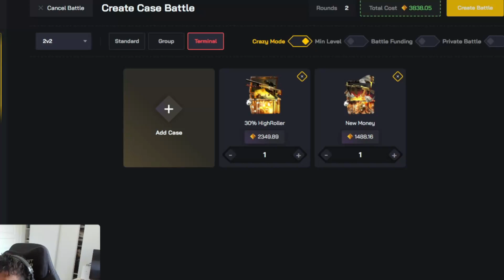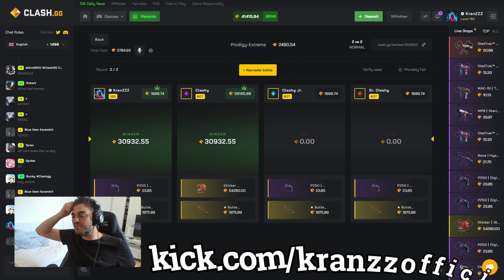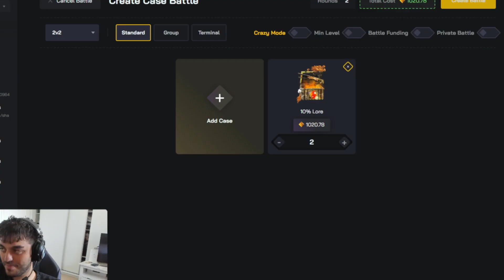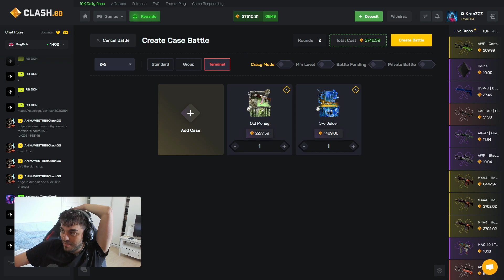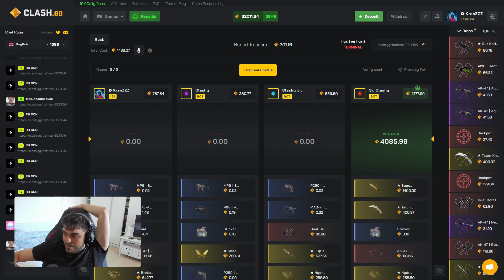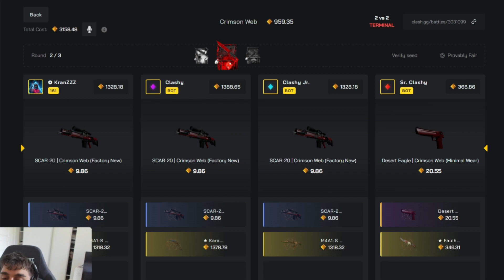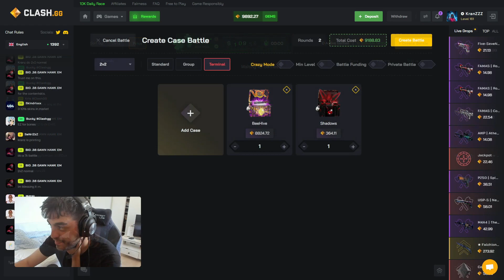WE PULLED IT?! IBUYPOWER HOLO... UNBOXING!!...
Editor: @Holf471
Thumbnail: @jovan21232